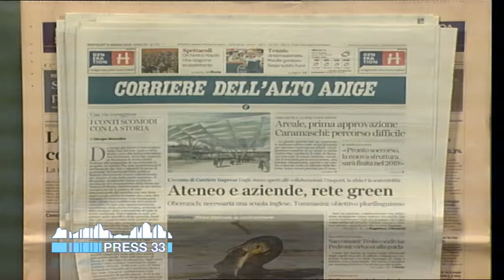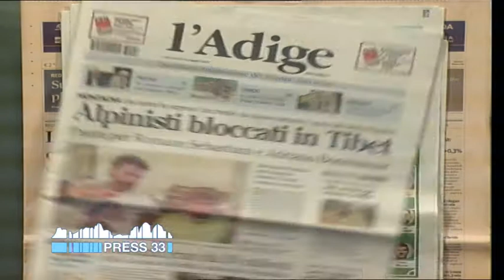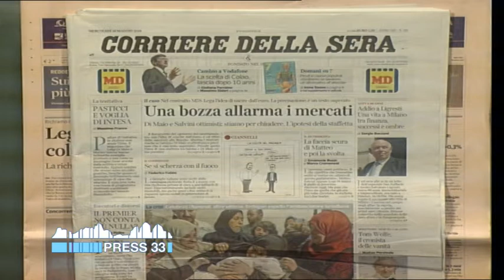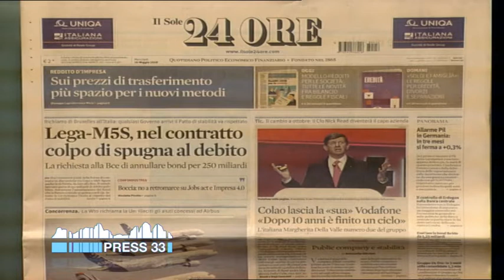Rassegnastampa flash dei quotidiani altoatesini e trentini (16-05-2018)